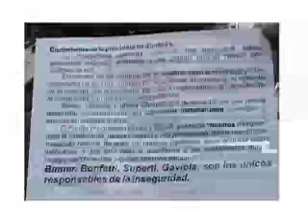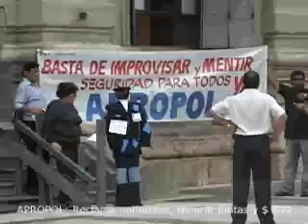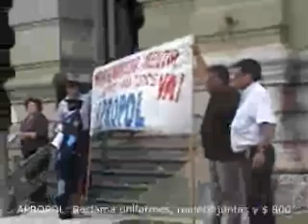SANTA FE: APROPOL realiza una volanteada en reclamo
Es en protesta por la suspension de la Junta de Calificaciones 2007, la falta de cumplimiento de la entrega de uniformes 2009 y el pago de una suma de emergencia antes de Navidad de $ 800.- Esto se dio en momentos en que "a escondidas" juraba el recientemente designado Secretario de Seguridad Horacio Ghirardi.